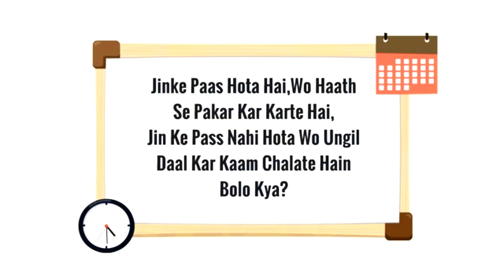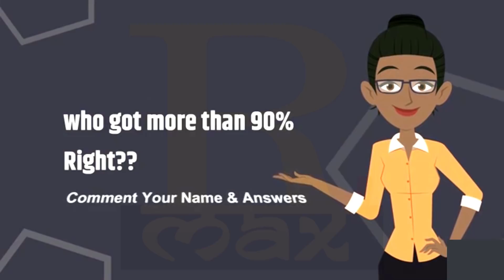IAS इंटरव्यू में लड़की से पूछे गए ऐसे सवाल, जिसका लड़की ने दिया ऐसा जवाब कि सिर घूम जाएगा आपका #11